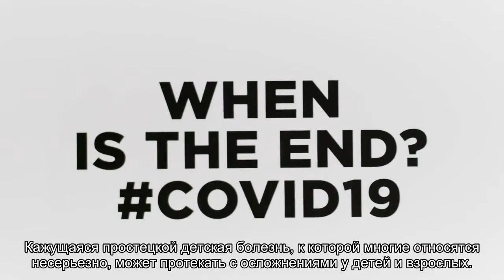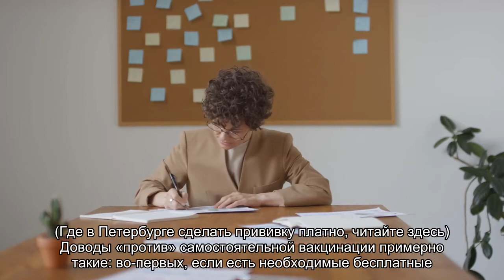Надо ли делать прививку от ветрянки?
В век высоких технологий и совершенных антибиотиков люди умирают от банальной ветрянки: за 30 лет в Петербурге умерли 18 человек.